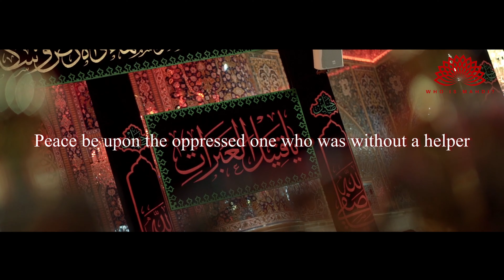Excerpts from Ziyarah Nahiya [4K]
audio credits: [I longed for Karbala - Ammar alnashed]